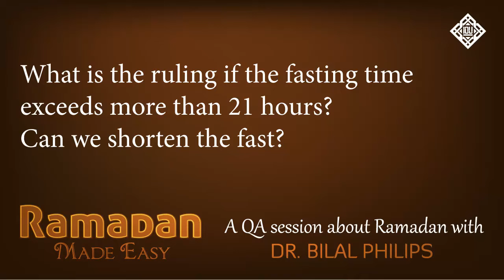QA - What is the ruling if the fast exceeds more than 21 hours?